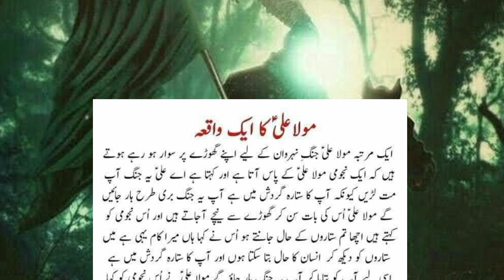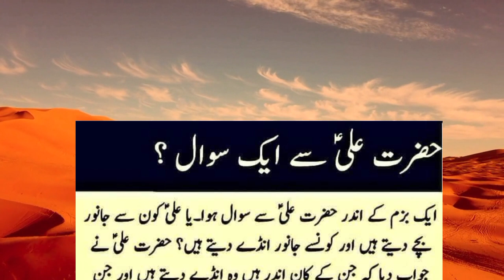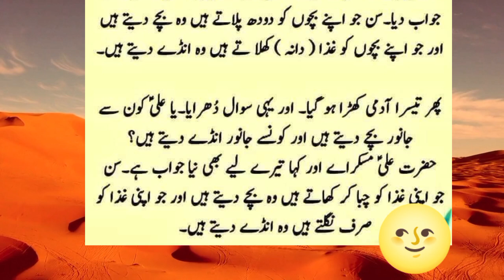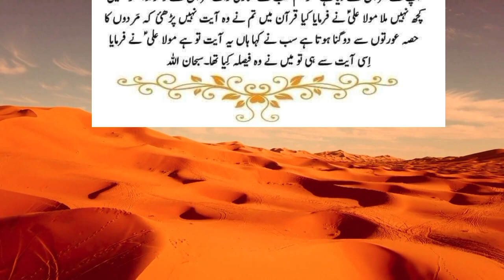Hazrat Ali Or Aek Najomi Ka Dilchasp Waqiyah | Hazrat Ali quotes @Ilmidunya169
islamic stories
hazrat ali
islamic waqiyat
islamic history
hazrat ali ka waqia
waqia
islamic video
islam
islamic
islamic sachy waqiyat
hazrat ali ke waqiyat
urdu islami series
islam ki awaz
islamic story
mola ali ka waqia
qissa
ali
urdu kahani
islamic videos
history of islam
islamic waqia
islamic knowledge
history
islamic shorts
urdu
islam&history
hazrat ali quotes
urdu stories
hazrat ali ki taqat
hazrat ali ki talwar
hazrat ali ke faisle
hazrat ali ka ilm
quran
hadees
sacha waqia
islamic waqiat in urdu
islamic qisay